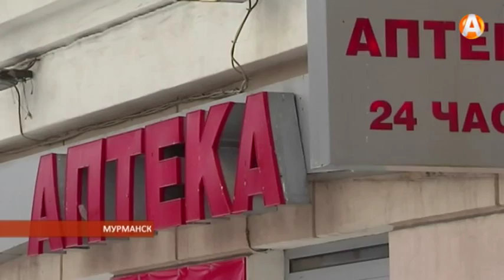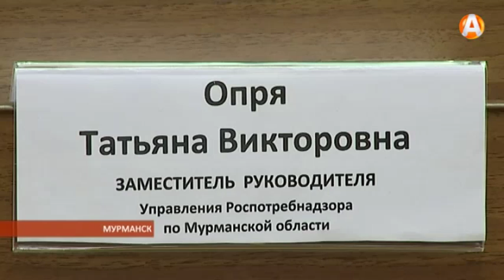Антибиотики наступают! Роспотребнадзор призывает дать им отпор